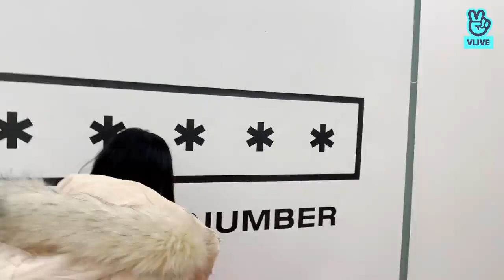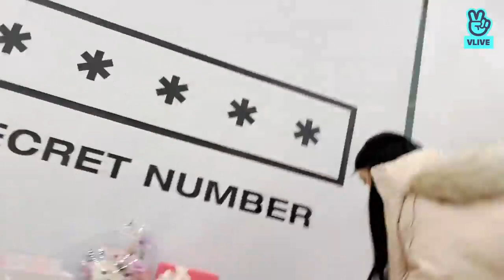[ENG SUB/INDO SUB] Secret Number Soodam Birthday Live "💙Happy Soodam Day💙" 110921 Live on VLive